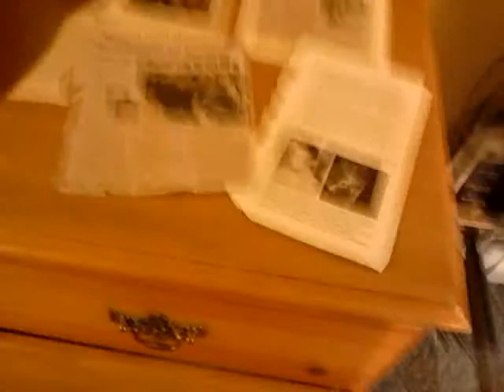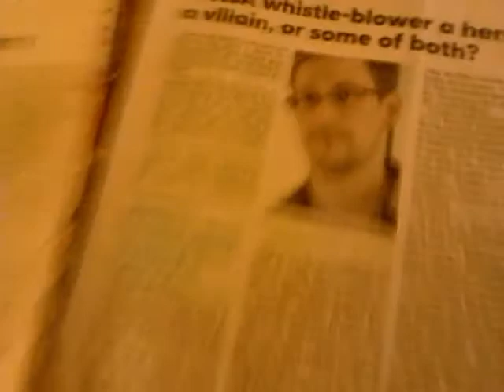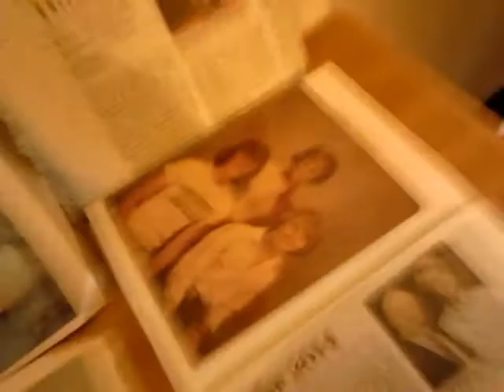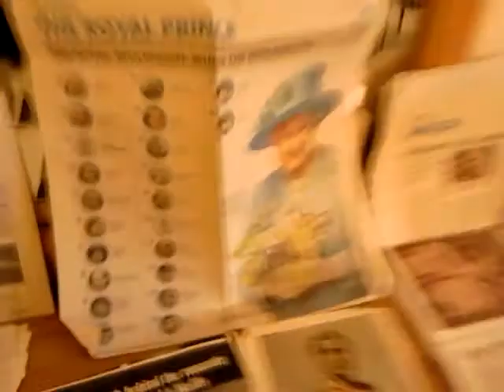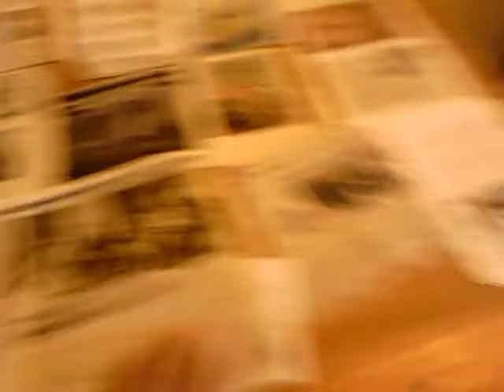FORCED SALUTE USA FLAG, UNION JACK MY FLAG (2)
PSYCHOLOGICAL WARFARE,  KIDNAPPINGS
PSYCP